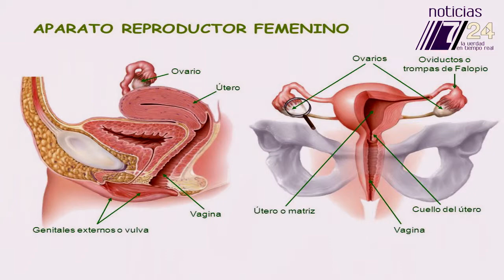Responden a interrogantes sobre la infertilidad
Médicos especialistas recomiendan a las parejas con algún tipo de infertilidad no desestimar el problema, ya que a partir de valoraciones muy específicas puede lograr concebir un hijo; aseguran que con la atención correcta, el 85% de los casos arroja resultados satisfactorios.

Los doctores Aquiles R. Ayala Ruiz y Rodrigo Ayala Yáñez, presentaron este martes a los medios de comunicación el libro ¿Por qué no puedo embarazarme?, una obra que servirá de  guía a las parejas con alguna dificultad de tipo médico para concebir un hijo.